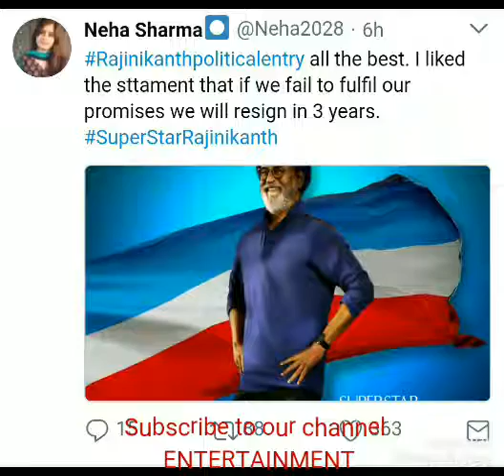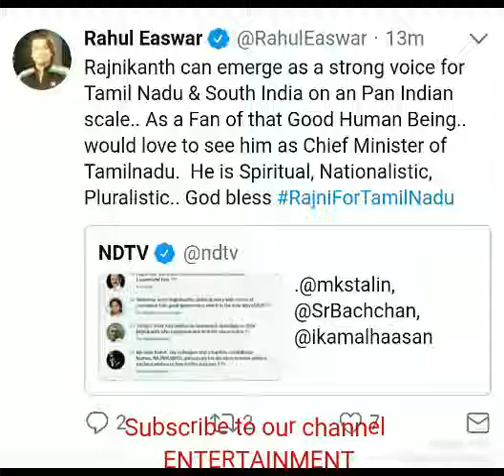Superstar Rajnikant entering in politics Public reaction on it at Twitter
South Actor and Superstar Rajnikant is entering in the politics. See how people react on twitter at this.